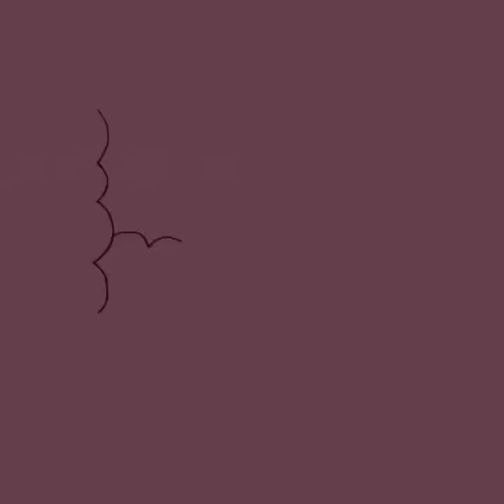The Truth About Straight Outta Compton Eazy E And Dr Dre - Not Without Alonzo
notwithoutalonzo LonzoWilliams.com
The man behind the superstars of west coast hip hop. Dr. Dre, Ice Cube, Easy E, Compton's Most Wanted, Michel'le, Afroman and more